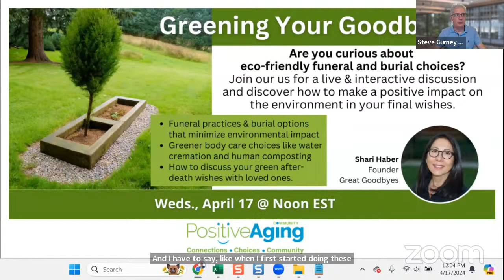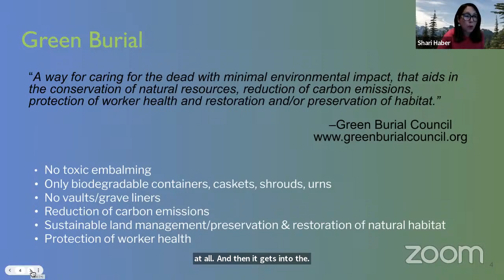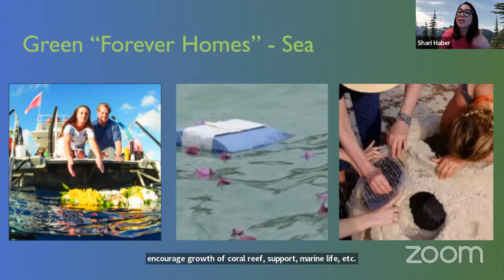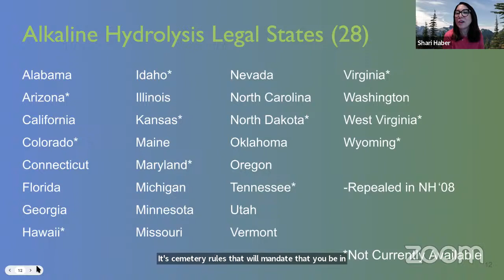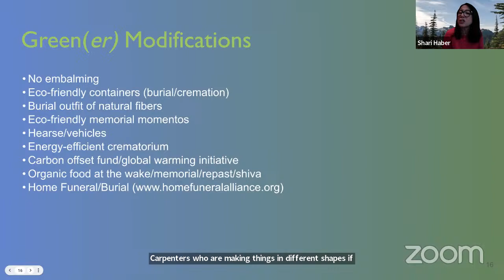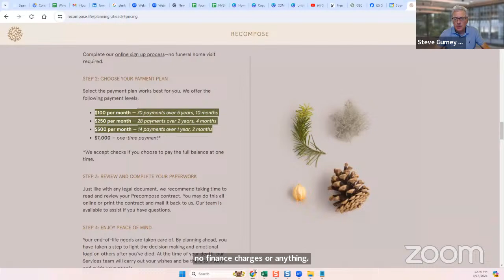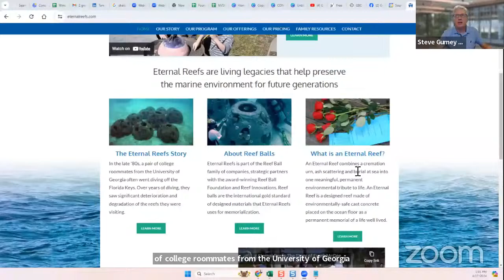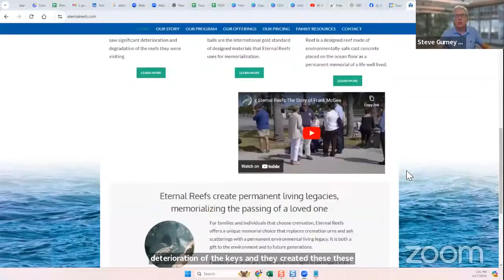Greening Your Goodbye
Are you curious about eco-friendly funeral and burial choices?

Join our us for a live & interactive discussion with Shari Haber, Founder of Great Goodbyes and discover how to make a positive impact on the environment in your final wishes.

Funeral practices & burial options that minimize environmental impact
Greener body care choices like water cremation and human composting
How to discuss your green after-death wishes with loved ones.